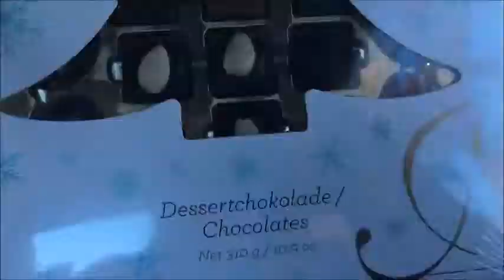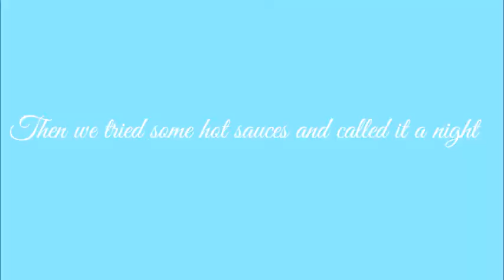VLOGMAS PART ONE: DAY IN THE LIFE OF A CHRISTMAS COOKIE